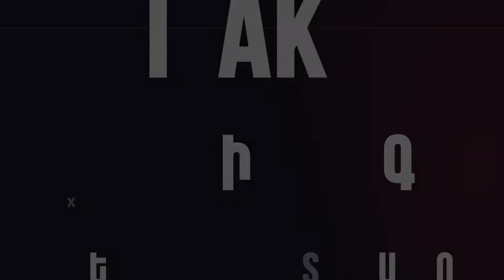Ոստիկանները քաշքշում են աղջկան, քաշում հանգիստ կանգնած ցուցարարներին, բռունցքներով հարվածում տղային